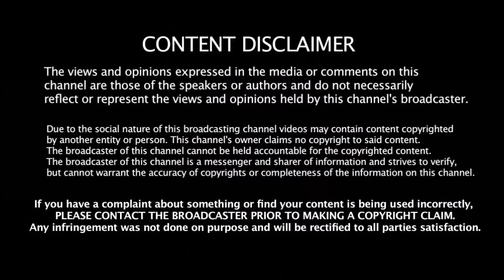ரசிகர்களுக்கு சோகமளித்த இரட்டை சத நாயகன் ரோஹித் சர்மா | Rohit Sharma Bad Performance In One Day